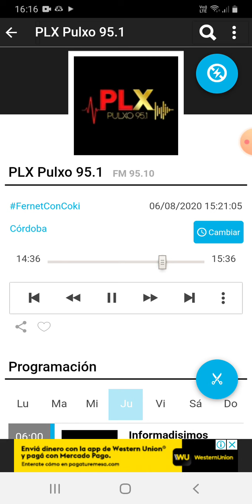coki ramirez en fernet con coki pulxo 951 parte 3 07-08-2020